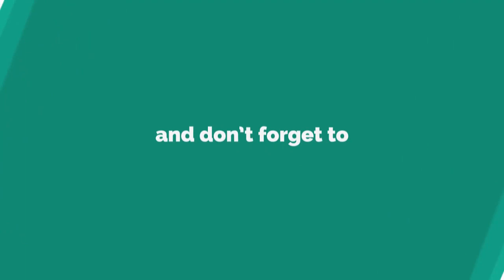BBC journalist MOBBED by troop of lemurs as trip to the zoo goes horribly wrong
THIS is the moment a BBC News journalist was bombarded by a troop of lemurs while attempting to film a report from a zoo.